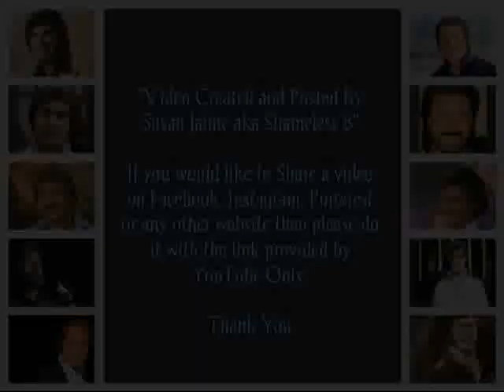As Time Goes By - Engelbert Humperdinck